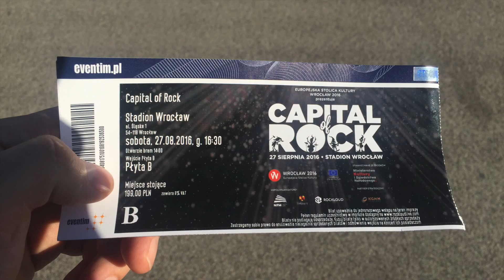Capital of Rock 2016 Wroclaw